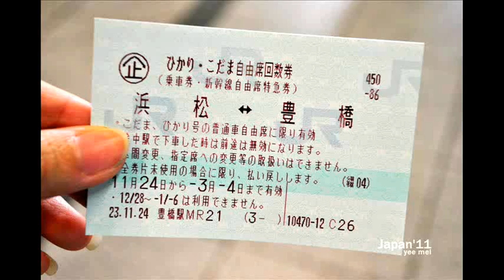KUSUMA ORCHESTRA ~CABOO~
ALBUM KUSUMA ORCHESTRA/BUDDAH VIBES LOUNGE EDITION

DO NOTE TO MUSICIANS/ARTISTS: In this UNOFFICIAL FAN video, I ensure to include any website links and copyright info I find about you so all parties receive proper credit.

All pictures contained within this video are not the property of **EYE**